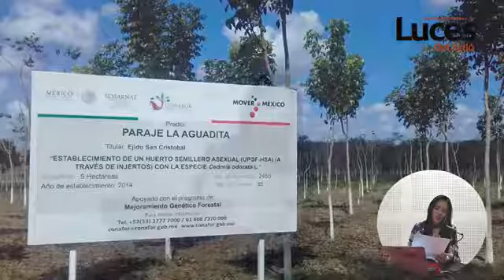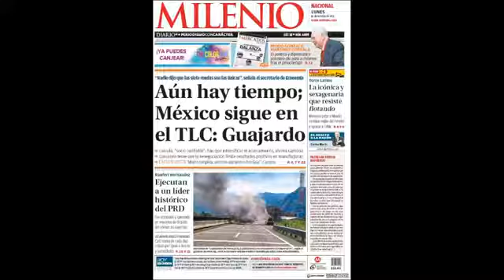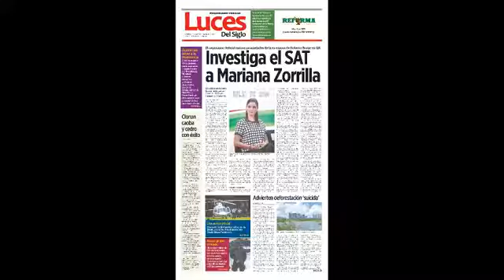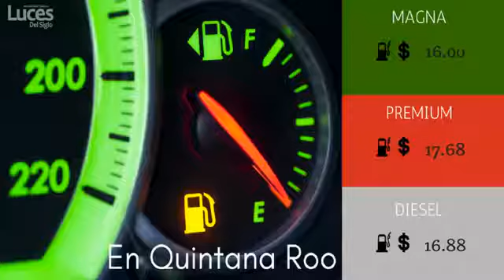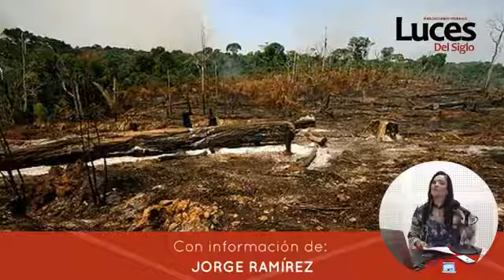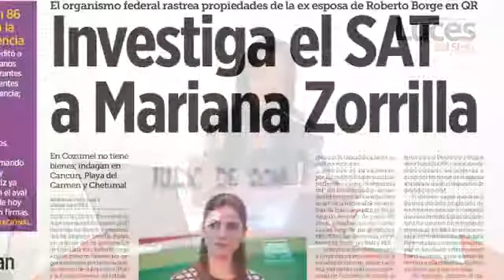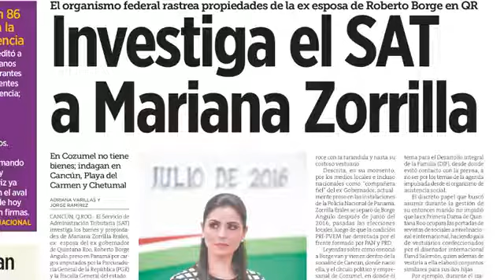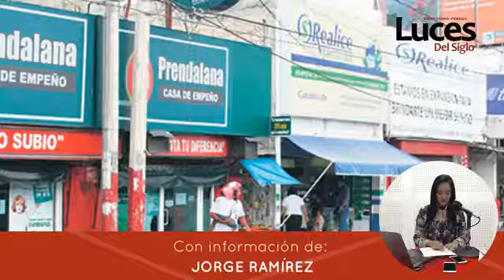L.S.D. NOTICIAS: LUNES 16 DE OCTUBRE DE 2017